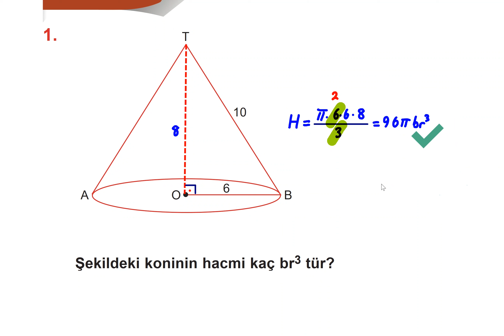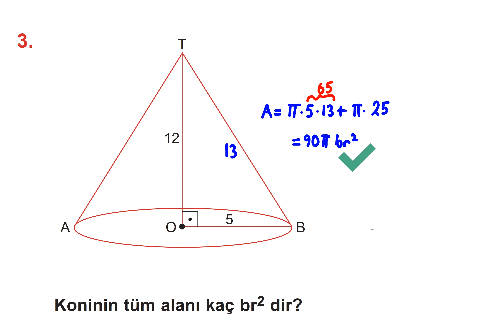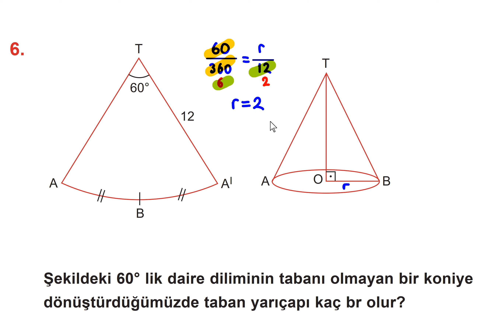411 Katı Cisimler📣Koni - Soru Çözümü🔆Karekodlu Doküman🔆YKS Geometri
youtu.be/rEyuAdL4GBc

youtu.be/rEyuAdL4GBc

***GRUPLARIMIZ***
TYT-AYT matematik telegram grubumuz

çemberde alan soru çözümügtuı